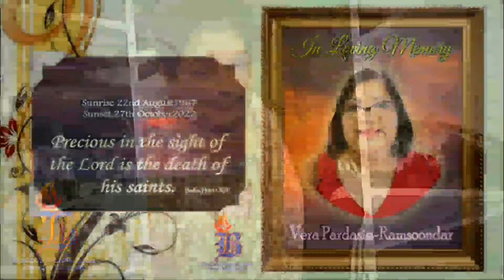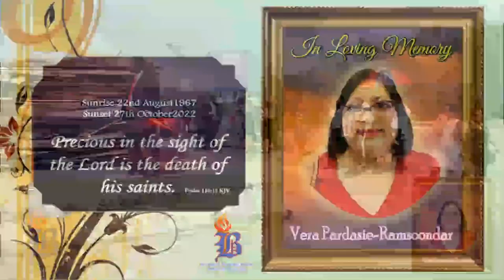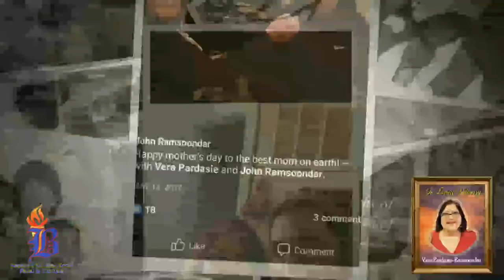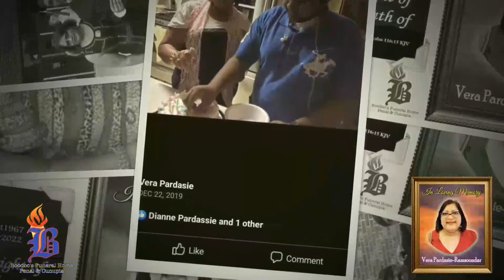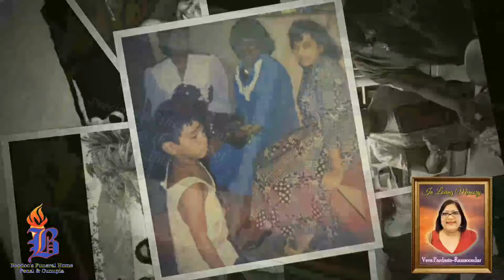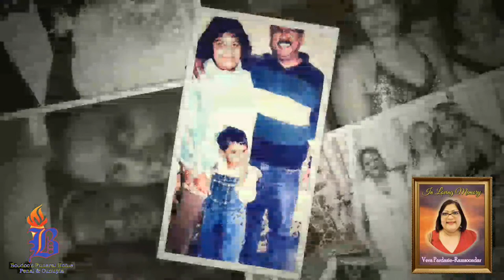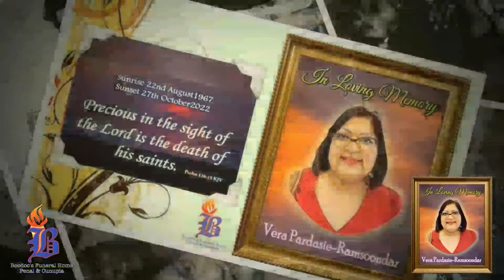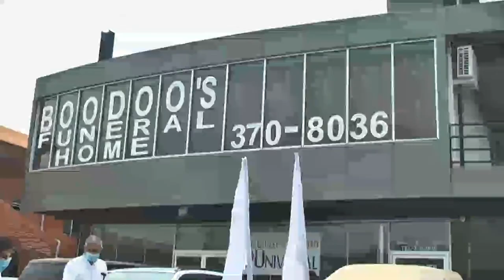Vera Pardasie-Ramsoondar Funeral Service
In loving Memory Of Vera Pardasie-Ramsoondar
Saturday 14th January 2023 @ 9:00am

We ask on behalf of the family that you keep your comments uplifting and appropriate to help all who come here to find comfort and healing at this.